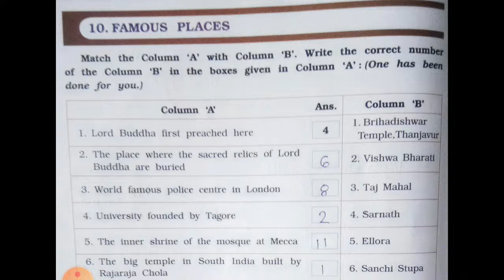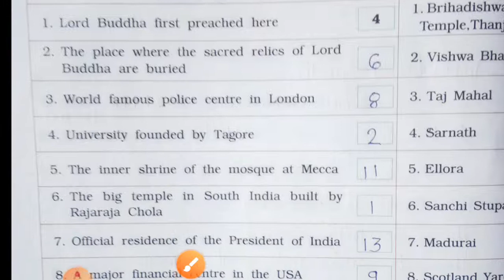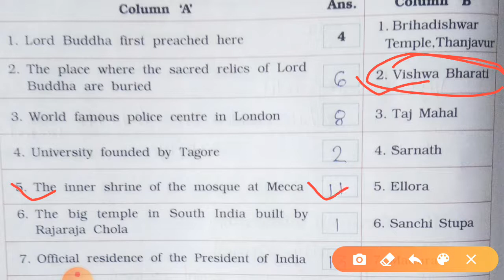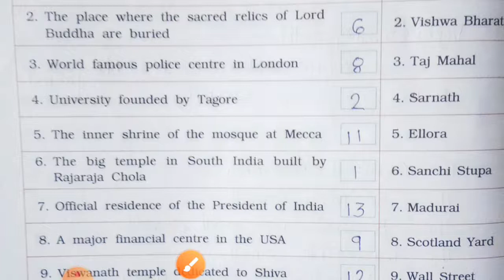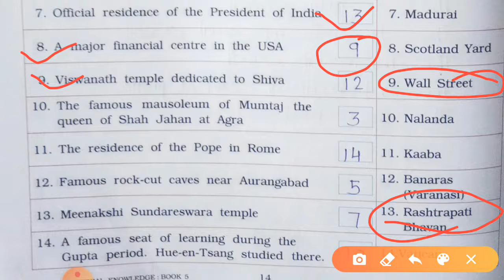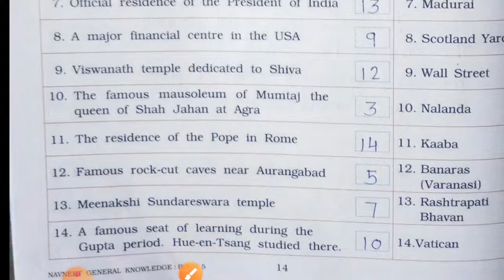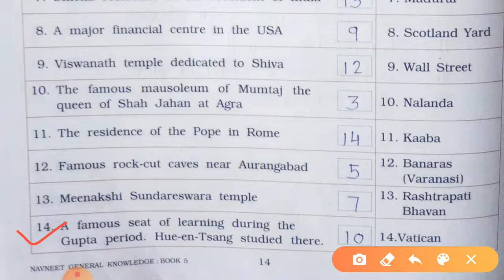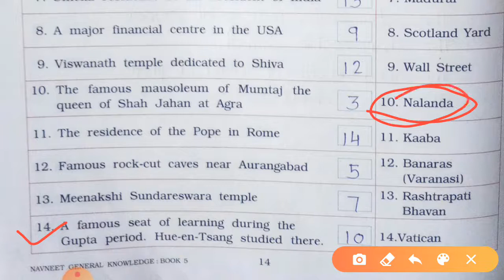Chapter no. 10 famous places